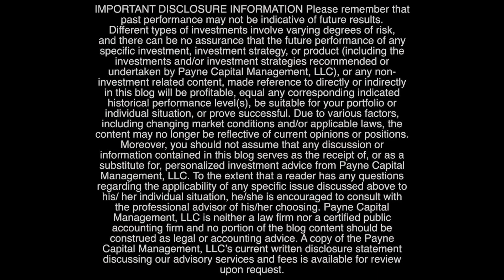Is the FED about to DESTROY the Economy!!??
This is episode 93 of Payne Points of Wealth and we’ve heard a lot about recession, but it seems like the economy is more resilient—probably the correct R word to be using right now—as we’ve seen a labor market that is the hottest it’s been in 50 years. We’ve never seen a recession when unemployment was going down and that’s what we are seeing today, employment going down. We’re seeing inflation numbers come down, as we’ve told you they would. So what does it mean for the rest of the year? Are we going to get this recession? Are we still in an economic boom? What do you make of it?

On the Tipping Point, we’re going to talk about how your financial independence plan is like putting together a jigsaw puzzle. We’re going to help you frame it, visualize it, and show you how to get financially independent as soon as possible.

Ryan Payne runs a wealth management firm out of New York City,